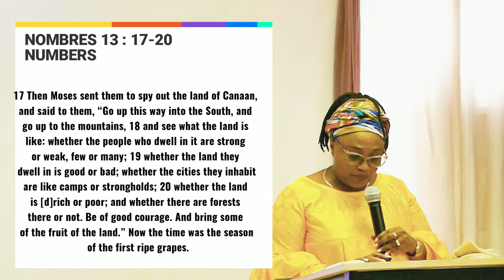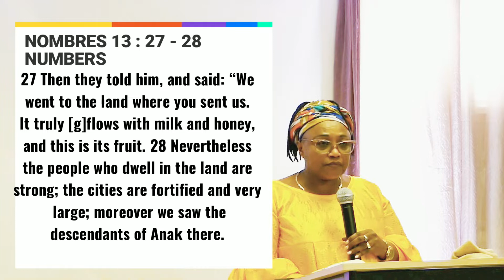l'ACCOMPLISSEMENT DES PROMESSES par Sr. Pasteur Immaculée Serubibi, 2 octobre 2022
The Fulfilment of Promesses, Sermon of Sr. Pastor Immaculée Serubibi. Français&English. Interpretation